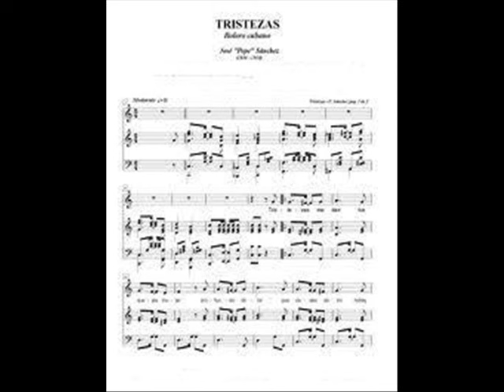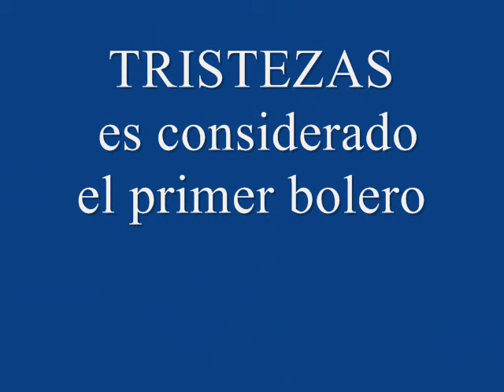TRISTEZAS (bolero - pepe sanchez) 1885